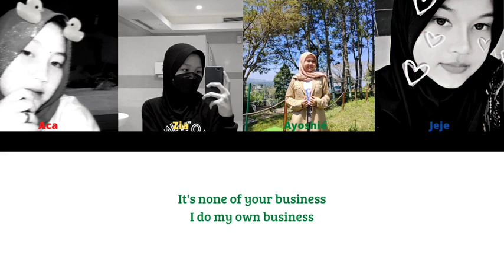Double U Project [First Mission] [Team C] Wannabe by ITZY EP.01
Double U Project

Introduction Team C
Song : Wannabe
Artist : ITZY
Member : Aca, Zia, Ayoshié, Jeje

keep support & stay safe